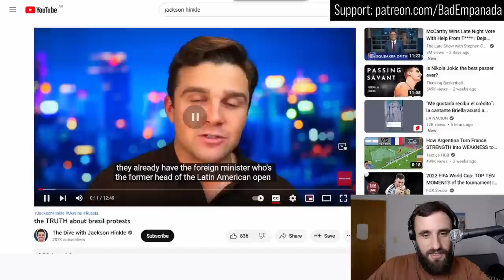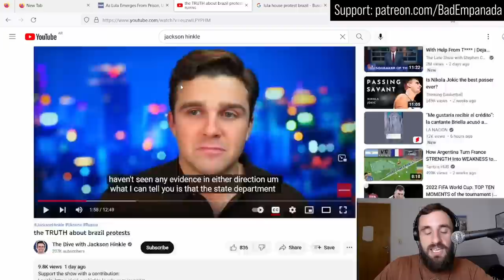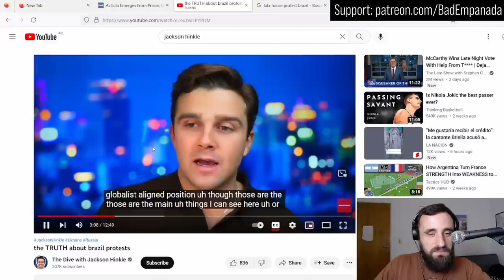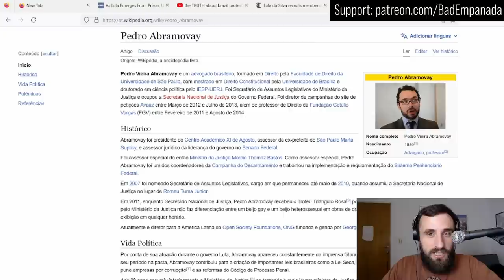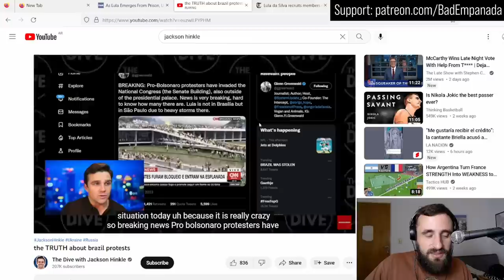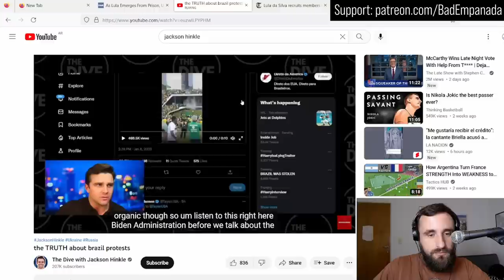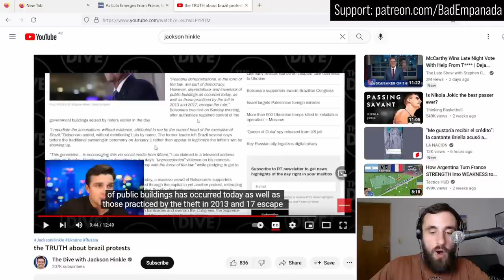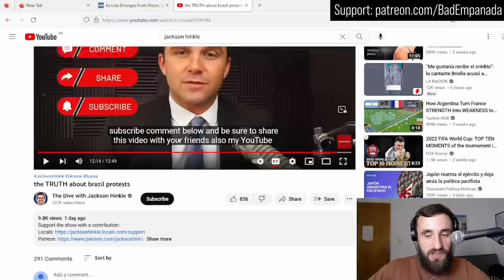Jackson Hinkle's Genius Brazil Riot Analysis Will Amaze You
My young and small son Jackson Hinkle age 11 has exposed the Brazil riots as being a plot by the CIA Glowie Soros Open Society Globalist foreign minister. In this video I react to him doing so!